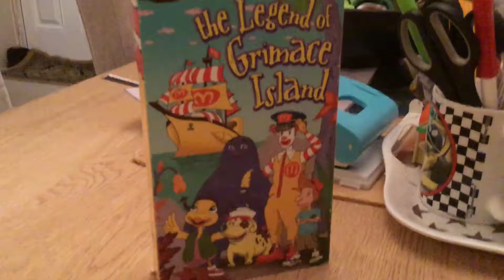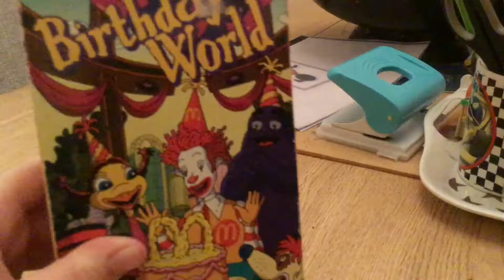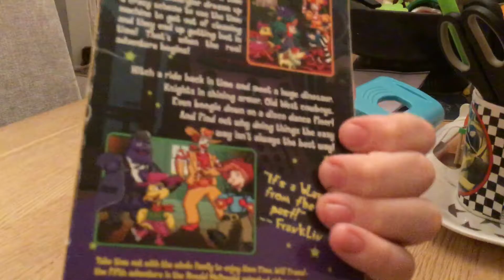22 February 2017